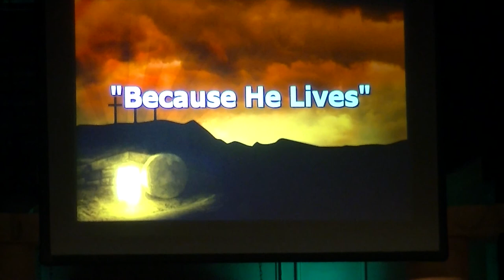The HD Gospel...Is God Religiously Tolerant?